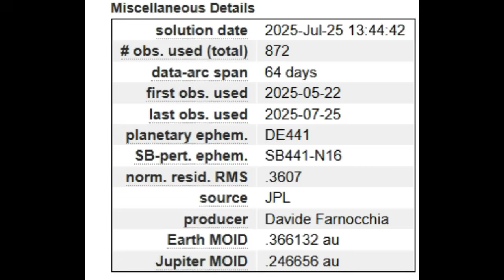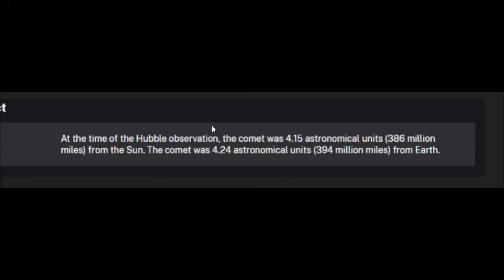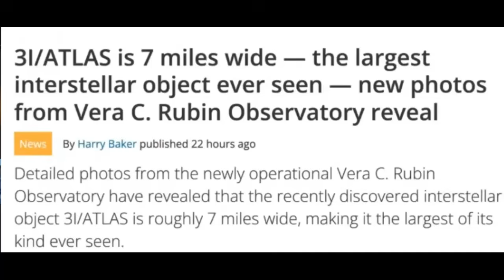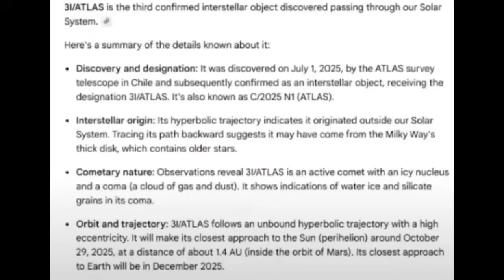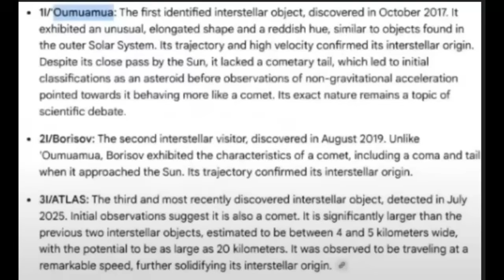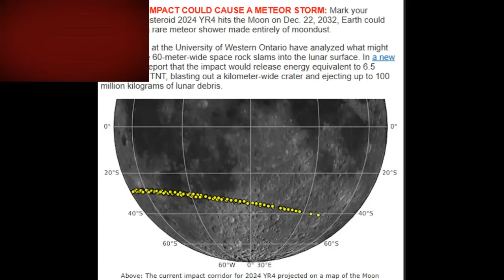Atlas Update/Is it a Comet/Largest Interstellar Object to Enter Solar System